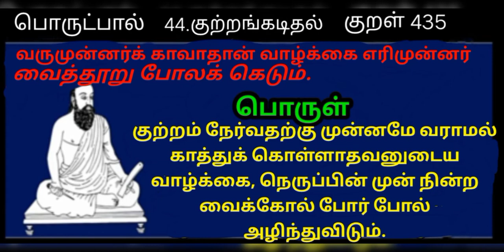Thirukkural / World Tamil Friends Thinam oru Thirukkural / Kural 435 /திருக்குறள் / குறள் 435